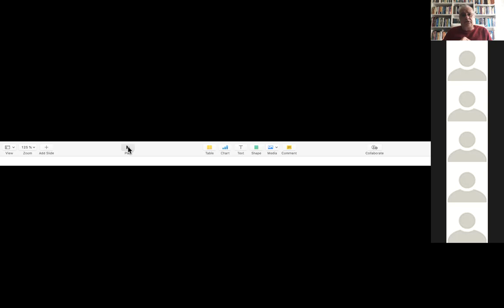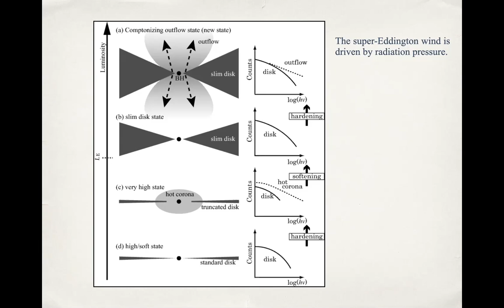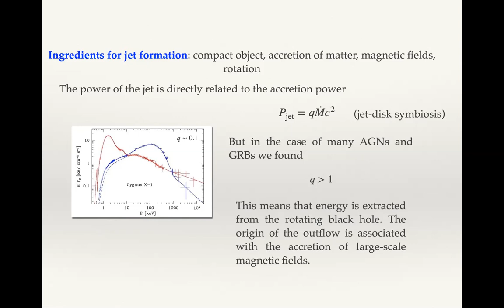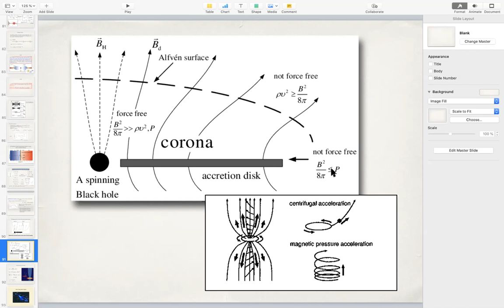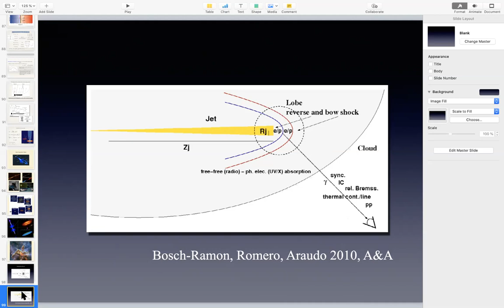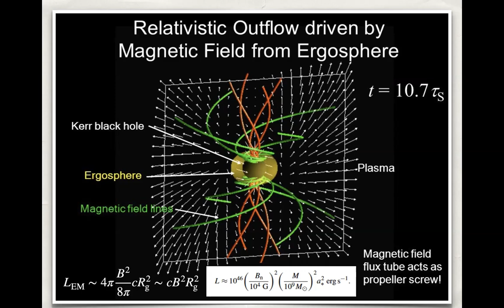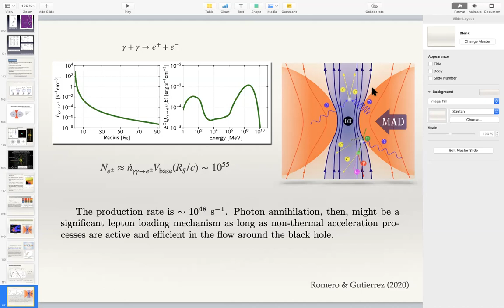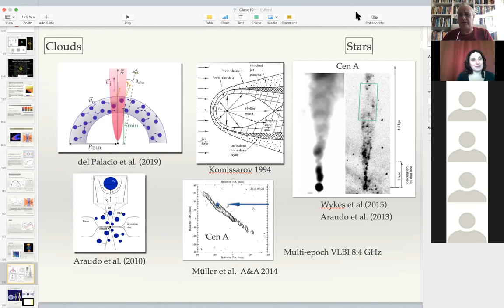Class 29 - Introducción a la Astrofísica Relativista - Gustavo E. Romero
Acreción y formación de jets relativistas.